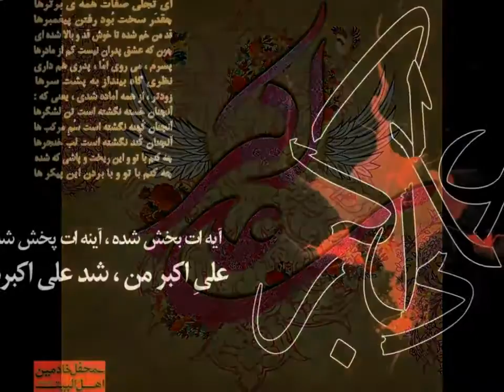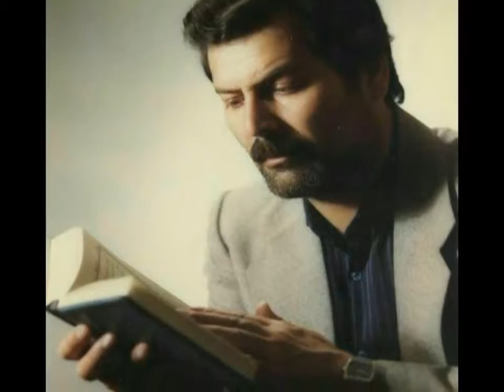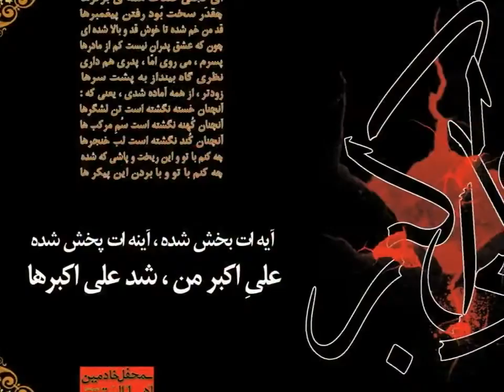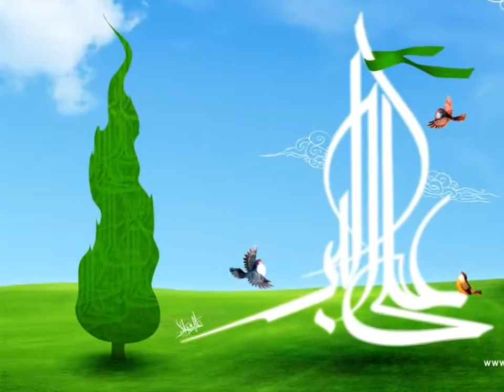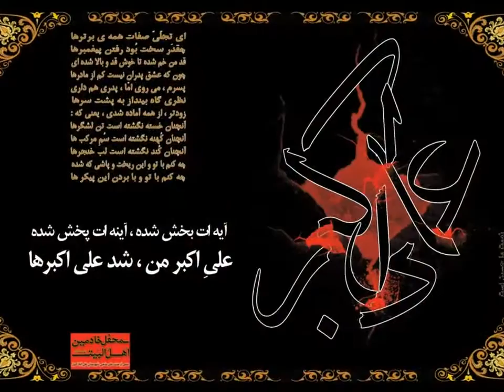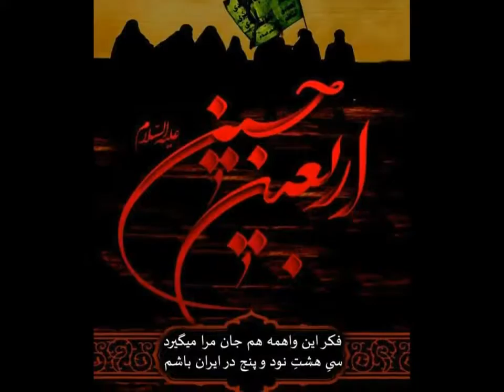داوود موذن زاده Davud Müézzinzadé, Leyli istir Şam'a getsin